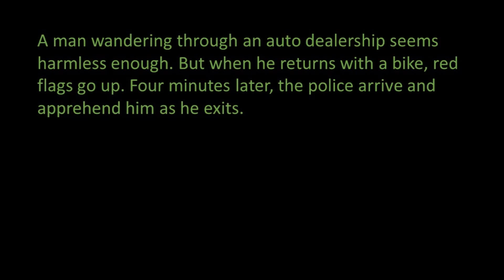Return Visit - July 8, 2016 (8:43 p.m.)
A man wandering through an auto dealership seems harmless enough. But when he returns with a bike, red flags go up. Four minutes later, the police arrive and apprehend him as he exits.